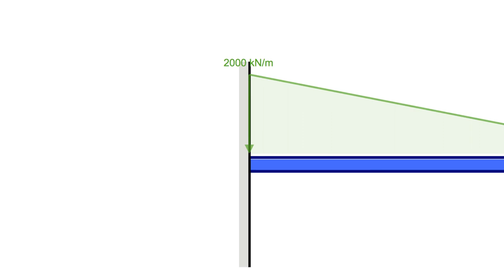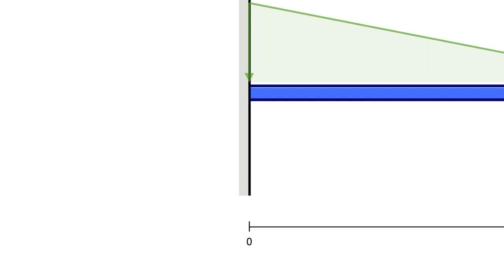Engineering: Shear forces along a beam using singularity functions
With thanks & praise to God, and with thanks to the many people who have made this project possible! | Content (except music & images) licensed under CC BY-SA | Music | Images & others | With thanks to user WretchedLout user Wasabi user Sam B and the Stack Exchange Network Trademarks are property of their respective owners. You are responsible for your own actions.